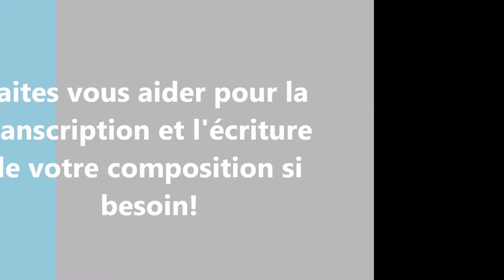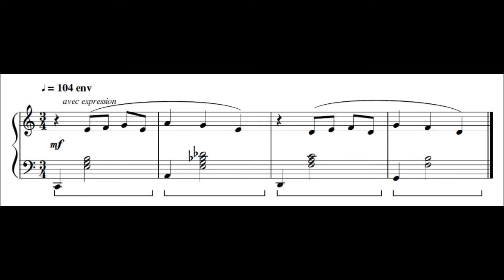AEAF: Concours de Composition Musicale (Inscriptions jusqu'au 3 Mars 2018).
L' Académie Européenne des Arts France (AEAF) qui regroupe arts plastiques, littérature, poésie et musique organise une Exposition Internationale à Paris (Galerie de St Germain des Prés)  du 6 au 8 avril 2018. En plus des peintres et sculpteurs, les écrivains et poètes ainsi que les compositeurs pourront participer à la réussite de cette magnifique rencontre artistique! Visitez le site: aeaf.fr